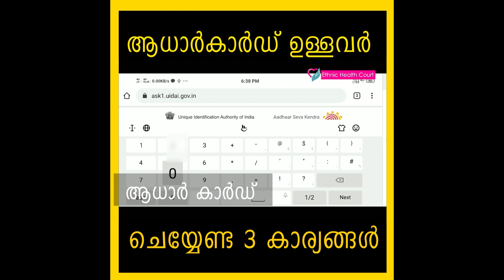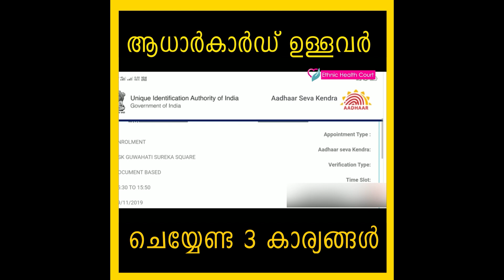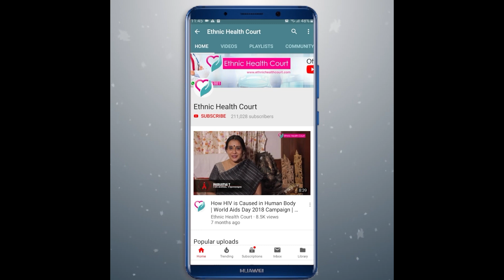ആധാറിൽ പേര് ,അഡ്രഡ്ഡ് ,ഫോൺ നമ്പർ ,ഫോട്ടോ എങ്ങനെ മാറ്റാം.? | Aadhaar card | Ethnic Health Court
ഇന്ന് ഇന്ത്യയിൽ ഏറ്റവും കൂടുതൽ അത്യാവിശ്യമായി വേണ്ട ഒന്നാണ് ആധാർ കാർഡുകൾ .എന്ത് ആവശ്യത്തിനും ഇപ്പോൾ ആധാർ കാർഡുകൾ ആവിശ്യമായി വന്നിരിക്കുന്ന ഈ സാഹചര്യത്തിൽ ആധാര്കാര്ഡ്  എപ്പോഴും കരുതലോടെ സൂക്ഷിക്കേണ്ടത് അത്യാവശ്യമാണ്. അധാർകാർഡുള്ളവർ തീർച്ചയായും അറിയേണ്ട 3 കാര്യങ്ങൾ . വിശദീകരിക്കാം എത്നിക് ഹെൽത്ത് കോർട്ട്.